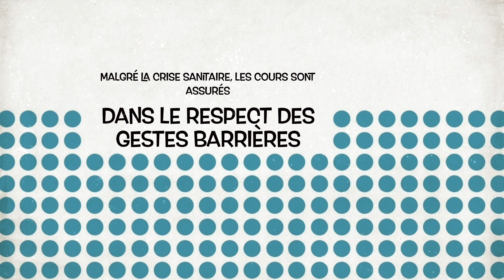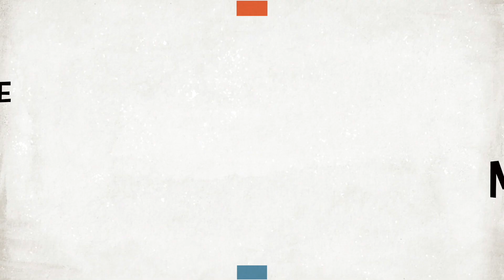Ecole de Musique de MARQUION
Vous cherchez une Ecole de Musique pour la rentrée 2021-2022 ?
Vous avez trouvé une équipe formidable et passionnée.
La preuve : EN VIDEO ...